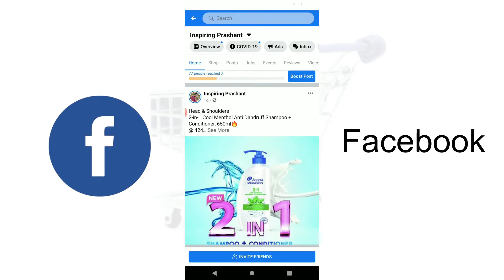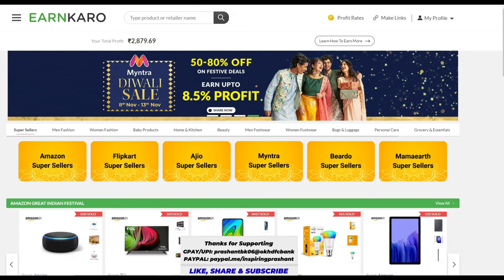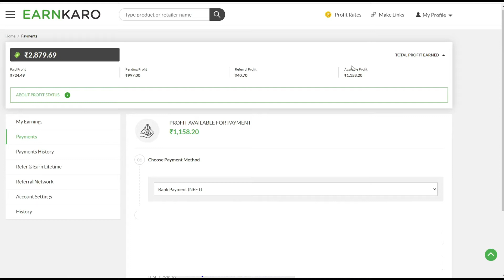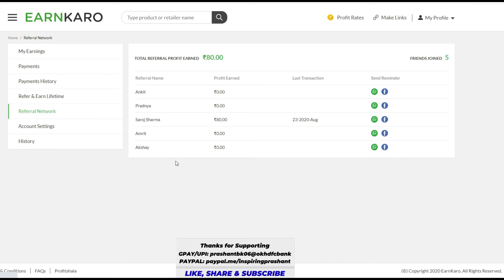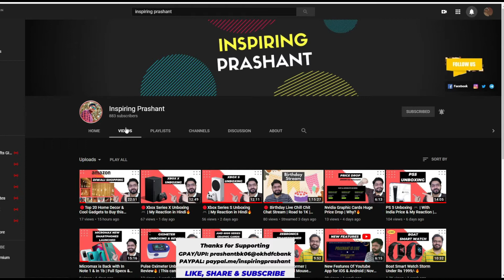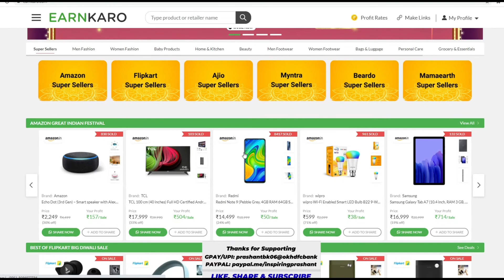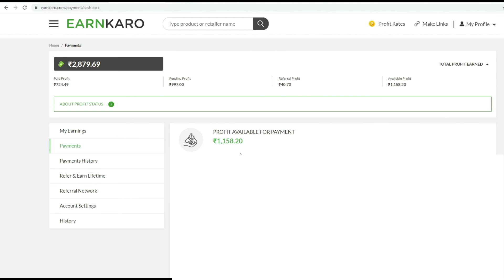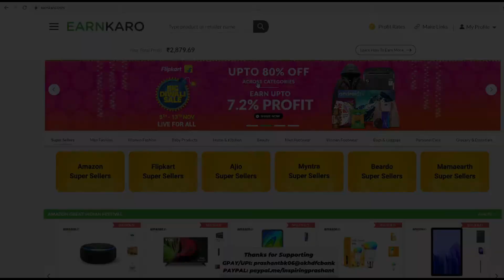EarnKaro Se Ghar Baithe Paise Kamao🔥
128GB Samsung
64GB Samsung
32GB Samsung

My Editing Laptop : Macbook air 13 inch (128 GB SSD & 8 GB RAM)

Inspiring Prashant
InspringPrashant

earn karo se paise kaise kamaye,
earnkaro se paise kaise kamaye,
online paise kaise kamaye,
earnkaro,
ghar baithe mobile se paise kaise kamaye,
earnkaro app,
paise kamao ghar baithe earnkaro se,
earnkaro se paisa kaise kamaye